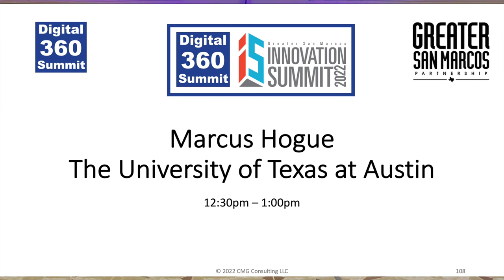2022 Innovation Summit - Markus Hogue, University of Texas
Markus Hogue, overseer of drones and GIS at the University of Texas, shares what the future of construction will look like with these advanced technologies.